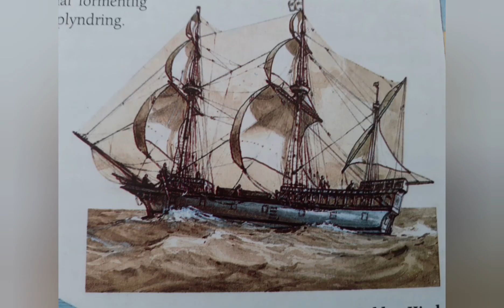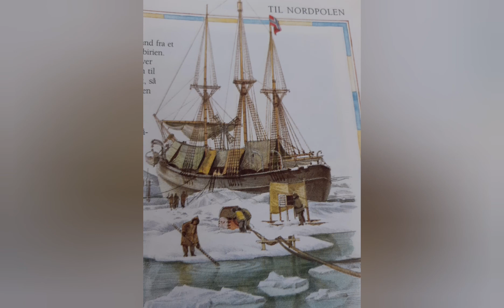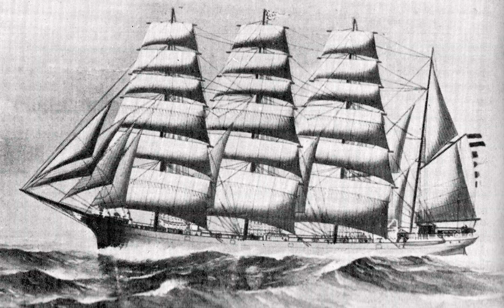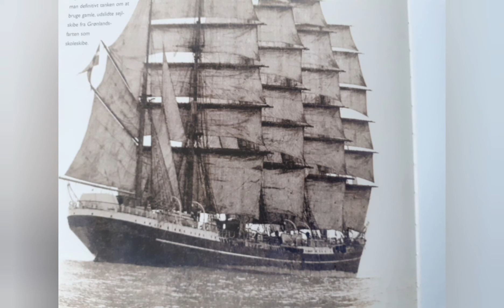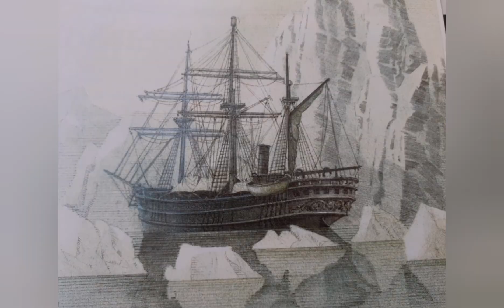What Was the Advantage of Using a Sail?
The most basic advantage of the sail is its ability to generate movement without the need to bring along any fuel. This gave it an advantage, which was very obvious in the time, when the only alternative was rowing, but even with the advent of steam and motor ships, the sail for a long time retained an advantage in its ability to cross the oceans without the need for engine fuel. Even when the diesel engine became available sails, where still often use in combination with the engine to save fuel even when having the advantage of an engine to move independent of the winds.

What primarily brought an end to the age of sail was the much improved infrastructure of refueling that was developed for the engine ships making it much more cost efficient to do away with the sails that hindered the loading and unloading of large cargo.

But even today the age of sail might have a possible renaissance in the great sea of space, where solar sails might one day bring star ships from planet to planet using the solar winds instead of the trade winds.

I mentioned the novella Bounty Hunt in the City of the Stars: Stellapolis by Kai Kean, which inspired me to do the solar sail part of the video. If you are interested you can find the novella here: